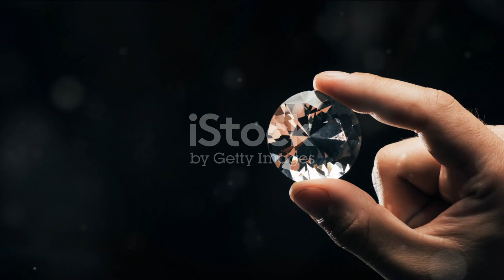The Silmarillion: The epic prelude to the lord of the rings ￼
The epic prelude to the lord of the rings